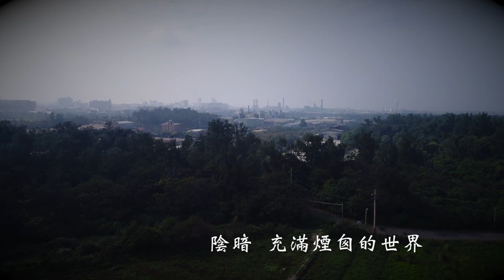給孩子一片乾淨的土壤